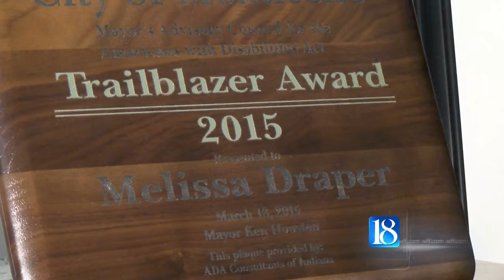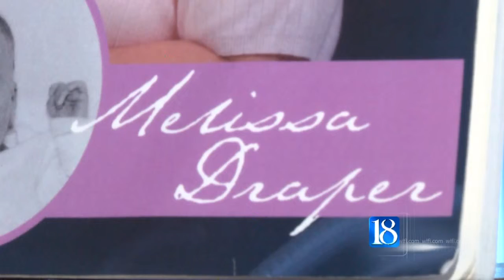Ms. Wheelchair Indiana